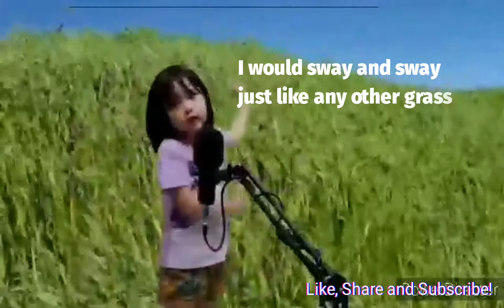The Most Adorable Poetry Reader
This is my niece Amber, she recently joined an oral poetry competition and we're happy and proud that she won. Here's a sample of her performance. Byers!